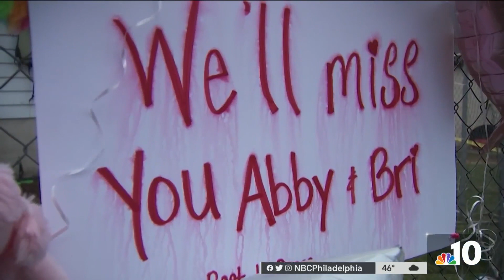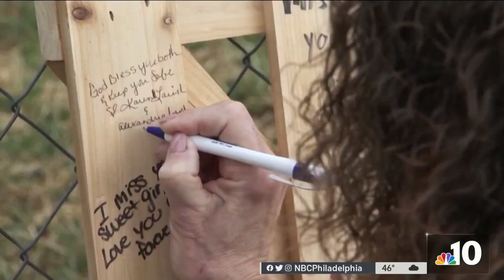Community in Northampton County Honors 2 Girls Killed in House Fire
Community members in Hellertown, Pennsylvania, came together Sunday to remember two sisters, ages 10 and 15, who were killed in a house fire on Friday. They spoke with NBC10’s Brian Sheehan who has the latest on the investigation.